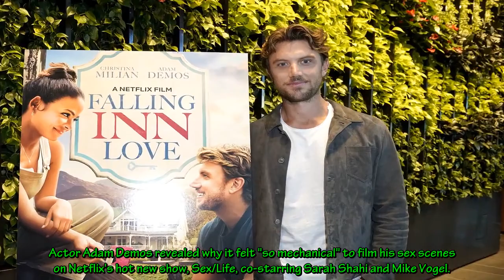How Adam Demos Films His Sex Scenes for Netflix's SexLife